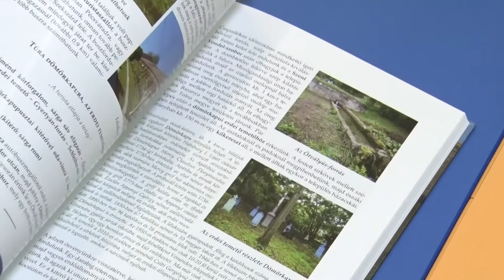20201002 bonyhadi naplo konyvtari het